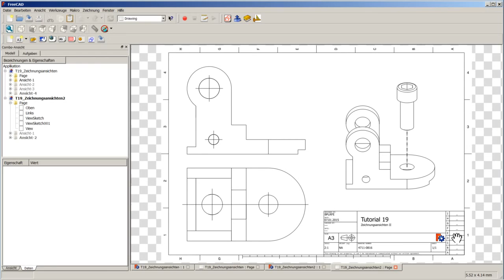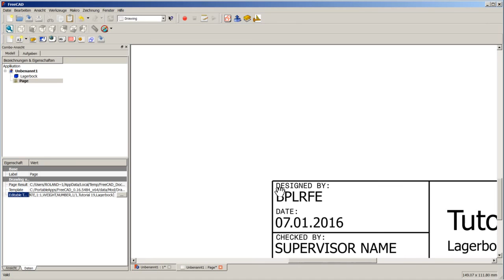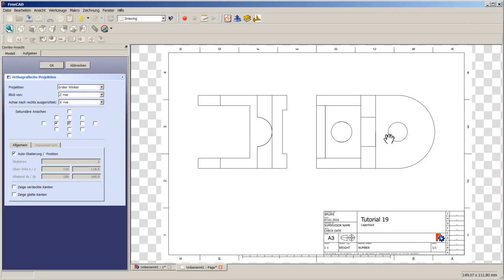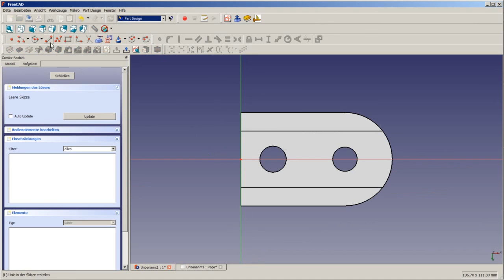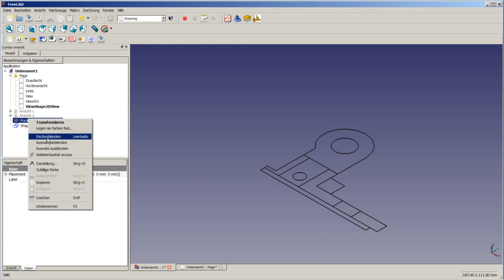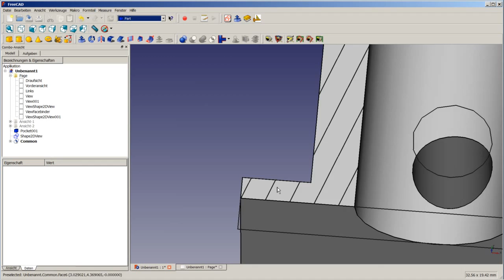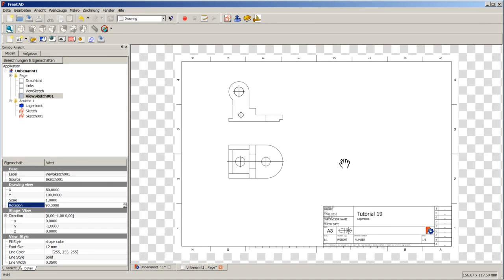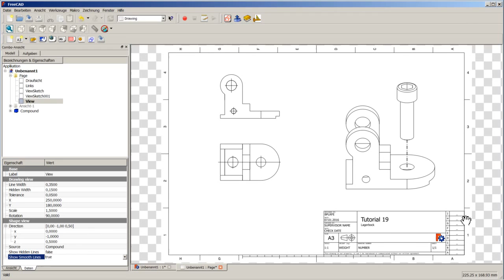FreeCAD Tutorial 19 - Zeichnungsansichten erstellen